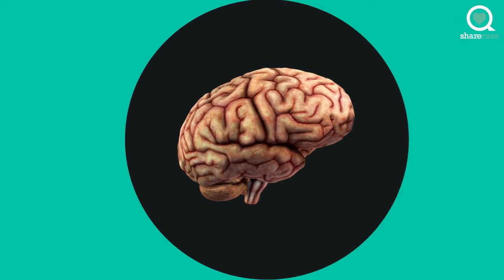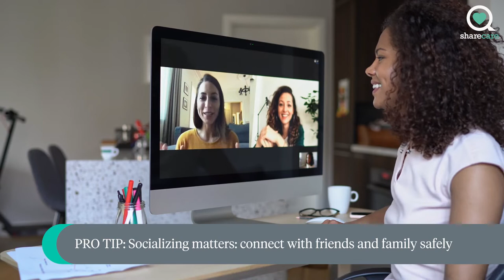Discover YOU: Sanjay Gupta Shows You How to Build a Sharper, More Resilient Brain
Looking to strengthen your brain? Check out @SanjayGuptaMD’s new book, “Keep Sharp,” for a deep dive on the most complex part of your body. Our favorite section: the twelve-week program that'll help you fortify your brain one day at a time.

When it comes to your brain, there is a best way to care for it. That’s why we’re launching a new series to visualize the strategies that’ll help you build a sharper, more resilient brain. Keep an eye on our feeds for Discover YOU, a series of immersive, 3D videos featuring @SanjayGuptaMD. Check out SharecareYOU to see how you can explore the body in stunning detail.